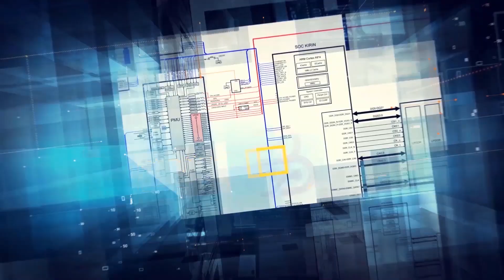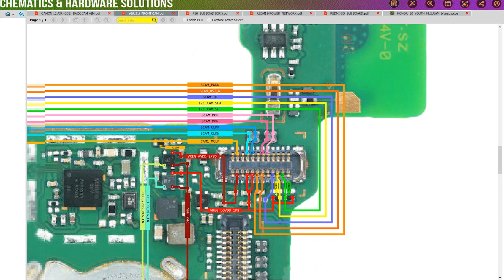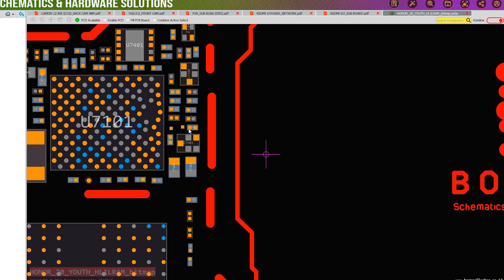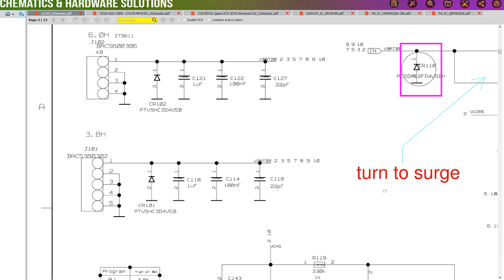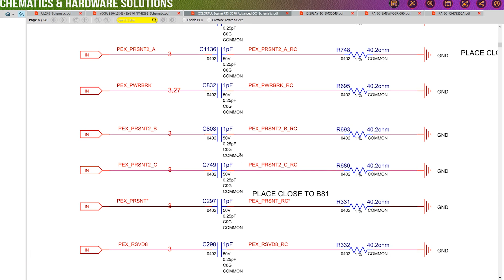Tecno Camon 12 Air(CC6) - Hardware Solutions BORNEOSCHEMATICS BRUTAL DAILY UPDATE !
Today Updates :

☑️ Tecno Camon 12 Air(CC6) - Hardware Solutions
☑️ Xiaomi Redmi 9T;Remake - Hardware Solutions
☑️ Huawei Y6(U31);Remake - Hardware Solutions
☑️ Huawei P20;Sub Board(ORI) - Hardware Solutions
☑️ Xiaomi Redmi Go;Sub Board - Hardware Solutions
☑️ Huawei Honor 20 Youth HL1LRAM - Bitmaps
☑️ Itel UL243 - Schematics
☑️ Laptop; laptop lenovo Yoga 920-131KB-EYG70 NM-B291 - Schematics
☑️ PC;VGA Colorful Igame RTX3070 Advanced OC - Schematics
☑️ Dipslay IC SM3004B - IC Dioda Value
☑️ PA IC LMSWKQGR-J80,QM77042,7704BTR13,78200A,SKY 77621_31, VC7643_62M - IC dioda Value

✅ Hardware Solutions
✅ Thermistor
✅ Dioda IC Value(NEW!!)

Installer :
Full Version Step :
1. Instal Setup to Drive C
2. Load Exe from Drive C/Borneoschematic
3. Login with your User name and Password
4. Enjoy it !

Team Support